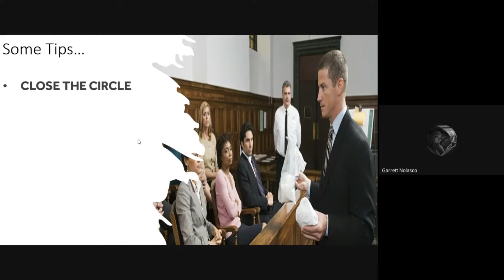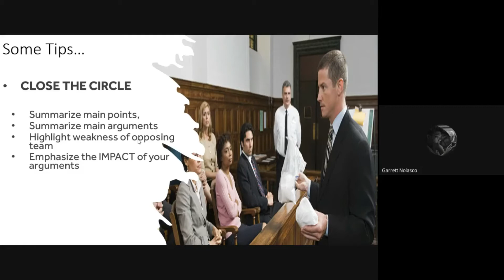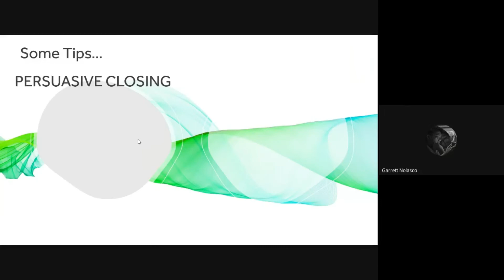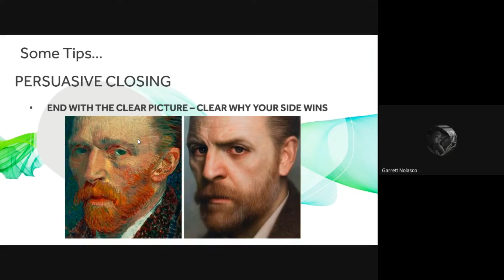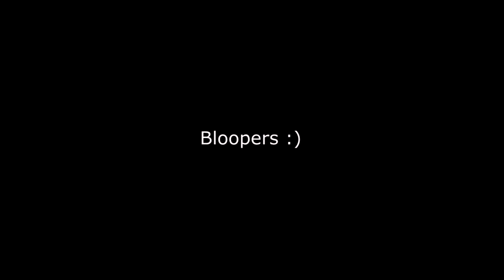Parliamentary Debate Tips 5 - On Concluding Statements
Guest Speaker: Garrett Paolo Nolasco